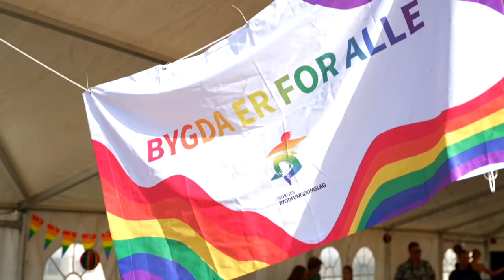Landsstevne 2023 - Aftermovie